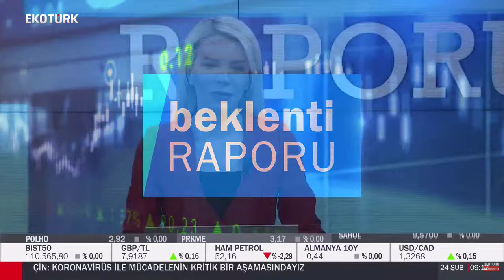Borsa'da Hangi Gelişmeler Bekleniyor ? - Tonguç Erbaş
Borsa'da Hangi Gelişmeler Bekleniyor ?

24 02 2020   Tonguç Erbaş   Ekotürk TV   Beklenti Raporu